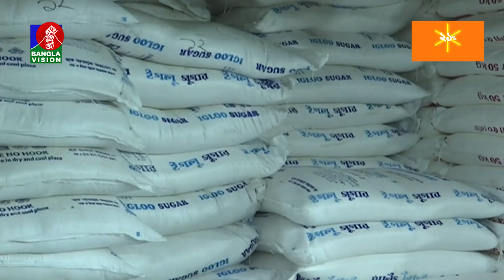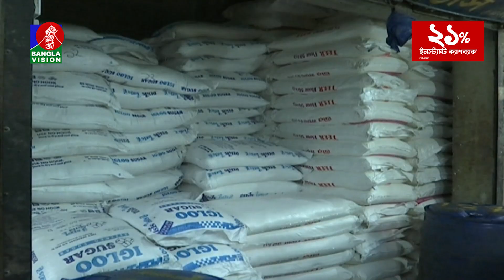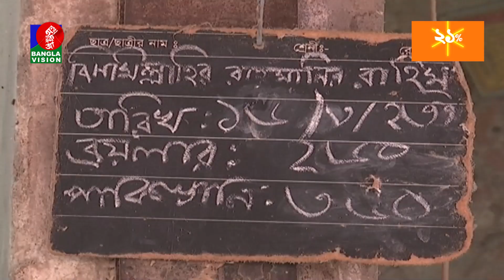সন্ধ্যা ৭:৩০টার বাংলাভিশন সংবাদ | Bangla News | 16_March_2023 | 7:30 PM | Banglavision News